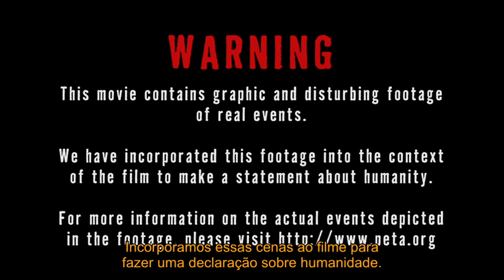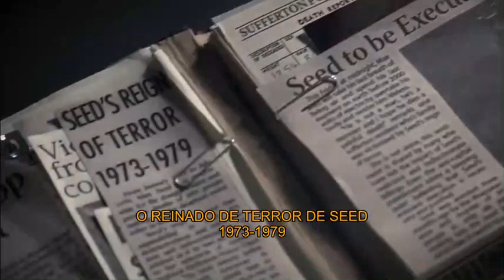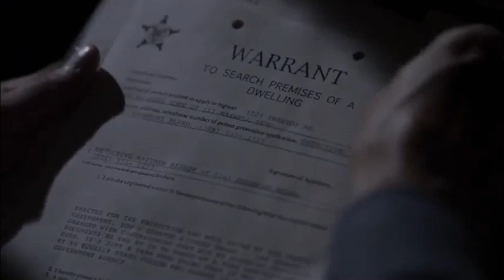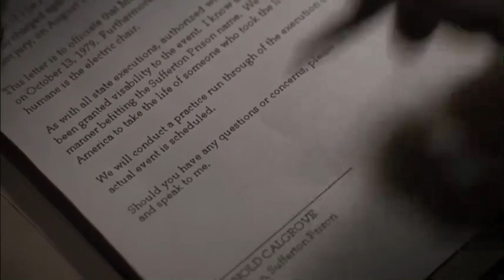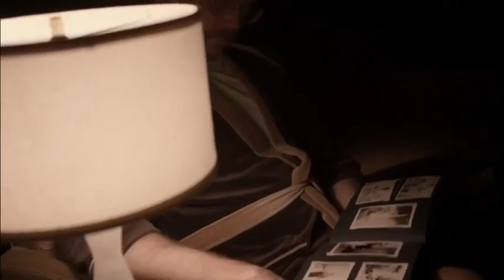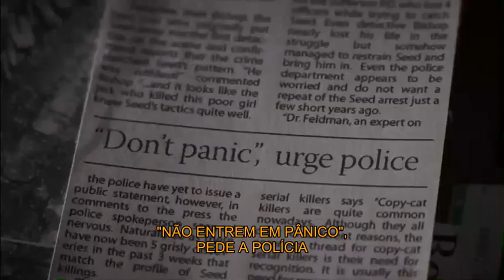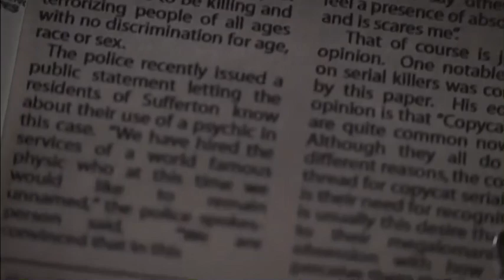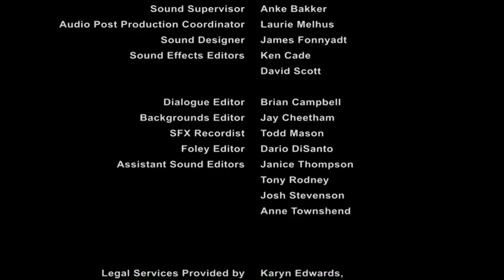Seed: Assassino em Série - filme de terror - filme completo | Rec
Sinopse
Depois de sobreviver à cadeira elétrica, o serial killer condenado Max Seed é enterrado vivo. Ele sai da sepultura e sai em uma matança. Se vingando dos homens que o colocaram lá e também de infelizes aleatórios.

👻💀 Bem-vindo ao Canal 'Rec' de Filmes de Terror! Se você é um verdadeiro fã de filme de terror, está no lugar certo. Aqui, transformamos o medo em entretenimento de alta qualidade, trazendo os melhores filmes de terror diretamente para você, incluindo filme de terror hd, filme de terror na floresta e filme de terror pesado.

🎥🍿🔥 Não se esqueça de ativar as notificações 🔔 para ser o primeiro a conferir nossos lançamentos arrepiantes e exclusivos, como filme de terror assustador e melhores filmes de terror.

Aqui, você encontra filme de terror dublado, filme de terror completo dublado, e muito mais. Junte-se a nós nessa aventura aterrorizante e prepare-se para sentir o verdadeiro pavor com o melhor filme de terror, incluindo o melhor filme de terror 2024 e os mais recentes filme de terror 2024 lançamento.

Assine agora e tenha a experiência de horror mais intensa do YouTube! Não perca os clássicos e as novidades, como assistir filme de terror 2024 dublado, filme de suspense 2024, filme de terror 2023 completo, e filme de terror pesado 2021.